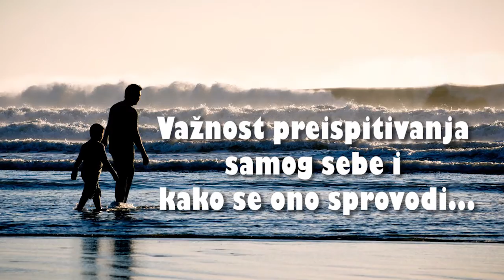AGAPAO (LJUBITE!) - 14. Važnost preispitivanja samog sebe i kako se ono sprovodi...